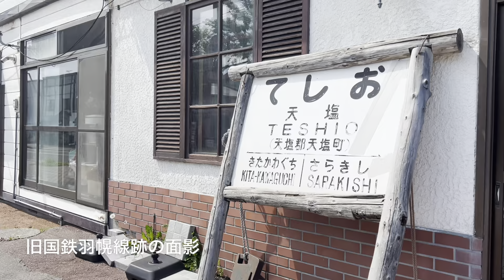ここ食べたい寄り道メシ しじみラーメン（喫茶あげいん/創業から人気のカツカレーもオススメ）【北海道 天塩町】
北海道の左上、天塩町の寄り道メシをご紹介！
天塩町の観光スポットについてはこちらもご覧ください。

Scenes of Rumoi sub-prefecture, Hokkaido
The Rumoi Area is made up of Mashike, Rumoi, Obira, Tomamae, Haboro, Teuri and Yagishiri Islands, Shosanbetsu, Embetsu and Teshio.
Enjoy a glimpse of the attractions and natural beauty of NW Hokkaido.

freshwater clam ramen   Teshio
Located near the roadside rest area, Café again is a well-loved local business that was once closed but has been re-opened due to popular demand. Ramen made with clams from the Teshio River is a treat you shouldn’t miss. If you’re looking for a more substantial meal then go for the deep-fried pork and curry plate.